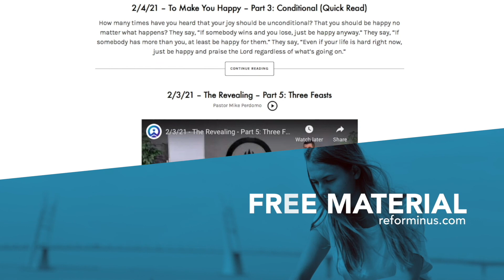No Demand On Your Ability | 8/31/22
This message was taught by Pastor Jose Perdomo (Senior Pastor) at Reform Church, 2631 Route 52 Liberty, NY.